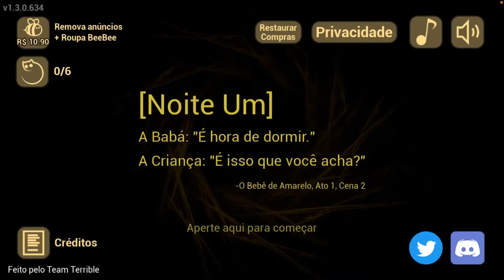NUNCA CUIDE DE UM BEBÊ AMARELO SE VOCÊ TIVER DIARREIA (The baby in yellow)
🤝Parcerias ou assuntos particulares chamar no direct ou no e-mail comercial 📫✉️